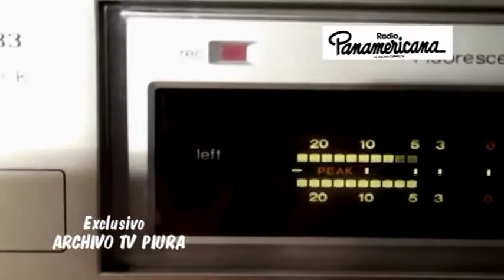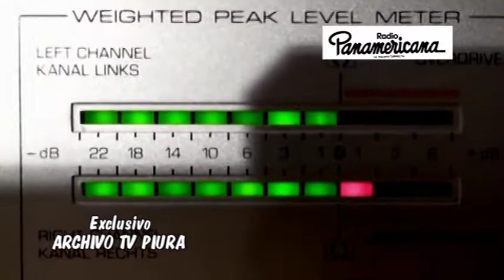RADIO PANAMERICANA 1986 - Jengles y Promociones Radiales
RADIO PANAMERICANA 1986 - Promociones Radiales , Jengles